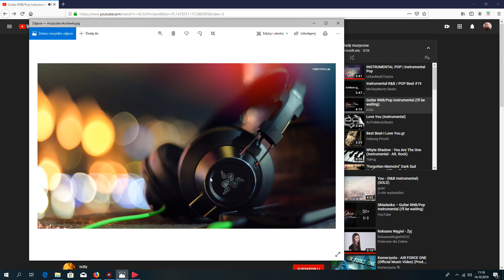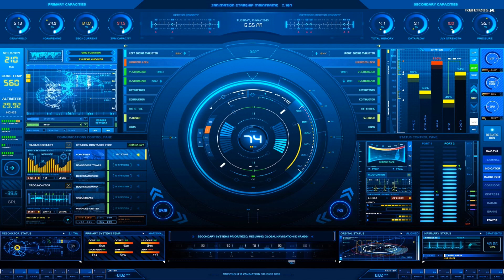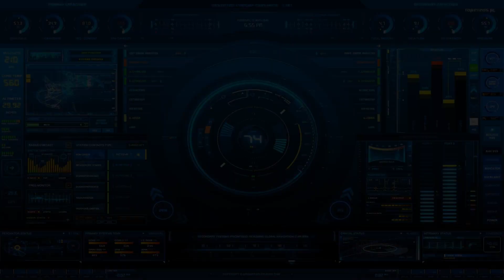Rap Marcinka #5 - Herbata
Cześć gracze ! :)

Zapraszam na piosenkę mojego autorstwa. Miłego słuchania i czekam na komentarze ! Miłego wieczoru... :P

Tekst piosenki, wykonanie - MarcinekGta5Online

-Afrodyta (Pani Administrator, Moderator) - MarcinekGt5Online

Wszelkie prawa zastrzeżone. Kopiowanie, rozpowszechnianie fragmentu lub całości piosenki, muzyki oraz zdjęć bez zgody właścicieli zabronione.

WPŁACAJCIE DONEJTY WPŁACAJCIE DONEJTY !!! ;))